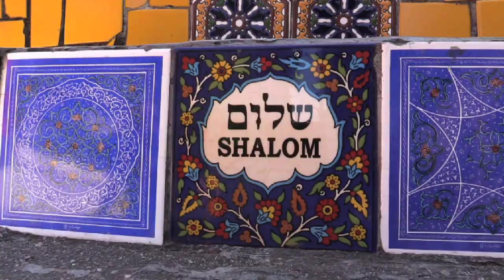О. Рио, Рио...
00:25   Пляжи и набережные, ночная жизнь Рио- де- Жанейро (Бразилия)
01:40    Рио сверху. Горы Сахарная голова и Корковаду со статуей Христа
03:50   Фавеллы (бразильские трущобы)
04:54   Европейский центр Рио
05:30  Лестница Соларона
06:44  графити Эдуардо Кобра
07:48   Кафедральный собор.